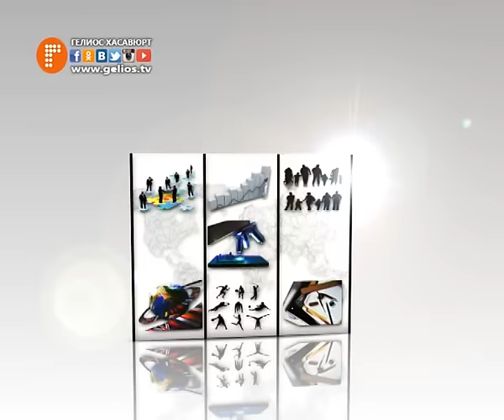Хасавюртовские девушки победили в фестивале "Красота. Грация. Идеал"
В прямом эфире программы "Зона правды" победительницы 16-го Всероссийского фестиваля женского спорта "Красота.Грация. Идеал". Прямой эфир от 13 сентября 2016 года.